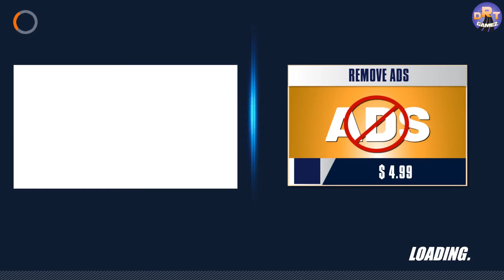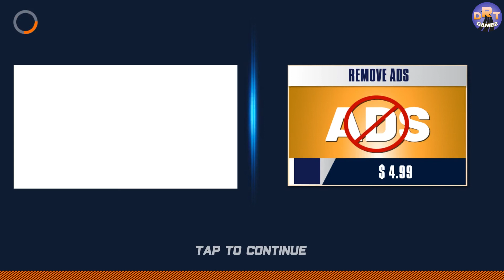Offroad SUV Driving Simulator | By 5 Years Ago | Android Gameplay | Walkthrough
Offroad SUV Driving Simulator
By 5 Years Ago

This is your time to play this amazing offroad SUV driving simulator to become an expert rocky road furious driver. A great adventure begins, download and enjoy the impossible adventurous driving. This game is a great challenge for the lovers of jeep race on offroad tracks. Let's buckle up your seat belts and face the challenges, go through obstacles and complete all the missions through upgrading. This offroad jeep driving adventure will surely give you goosebumps and you will enjoy the amazing game. Let's show your hidden talent, drift through hilly areas, drive SUV on extremely dangerous offroads.

Increase your excitement level with daring gameplay. This Offroad 4x4 game is all about driving on muddy and rocky roads in different mountains and narrow gravels where the dangerous curves await you to show the car’s land skills. Grip your steering wheel, drag the tires, maintain vehicle suspension and smash the concrete roads. Upgrade your off-road SUV jeep 4x4 with powerful engine parts, so that you can drive with more speed and grip. Every bump causes the vehicle body to bounce that gives you an offroad thrill. Drive carefully when drifting or pulling during sharp turns, keep the vehicle body stable against the centrifugal force of a turn and enjoy the sensations. Unpaved and uneven roads increasing your risk of a rollover so, maintain your balance and reached your destination on time.